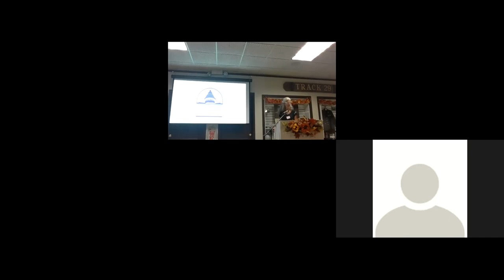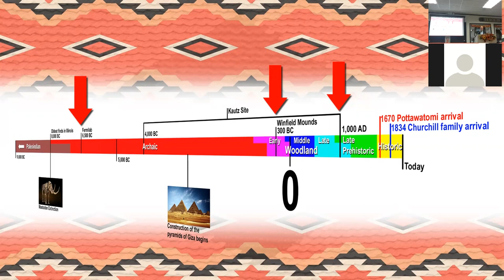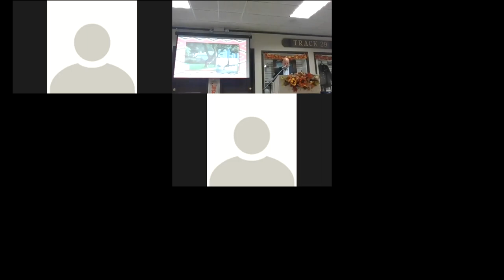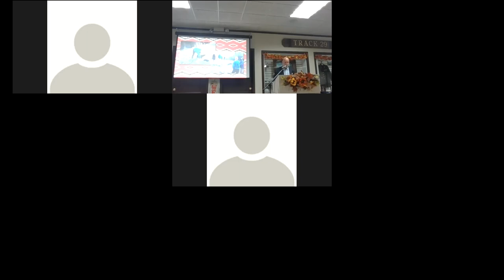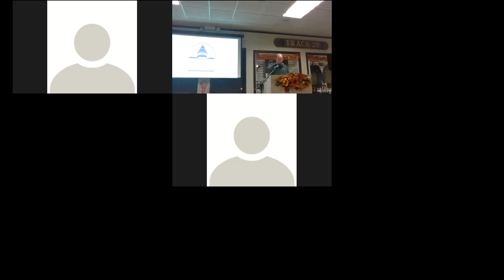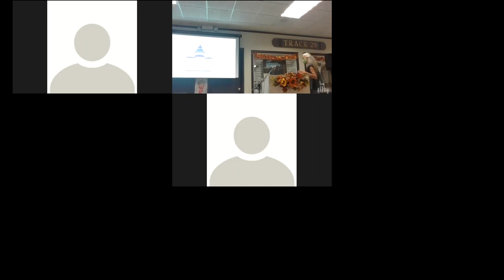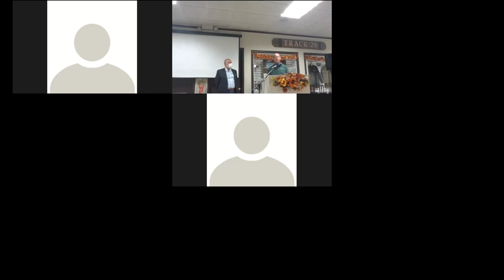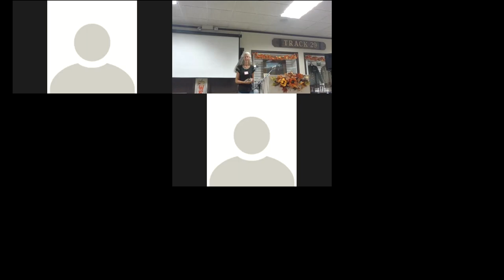Native American History in Glen Ellyn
Kirk Burger of the Glen Ellyn Historical Society describes the past presence of Potawatomie and earlier cultures in Glen Ellyn and DuPage County. He is joined by Keith McClow of the Forest Preserve District of DuPage County, who explains what to do with found artifacts.